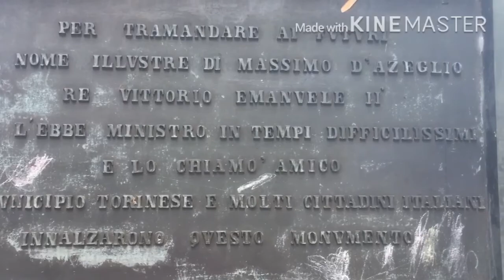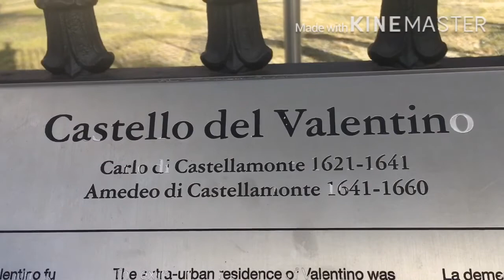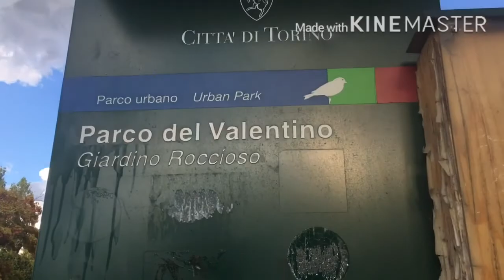Walking tour #5 Parco del Valentino!🇮🇹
Parco del Valentino (also known as Valentino Park) is a popular public park[1] in Turin, Italy. It is located along the west bank of the Po river. It covers an area of 500,000m², which makes it Turin's second largest park .

Park contents

Buildings within the park include:[1]

The Botanical Gardens
The Baroque Castle (Castello del Valentino)
Medieval Castle and Village
The Torino Esposizioni and Underground Pavilion Complex
Società Promotrice delle Belle Arti
Villa Glicini
Enzo Ferrari's special bench